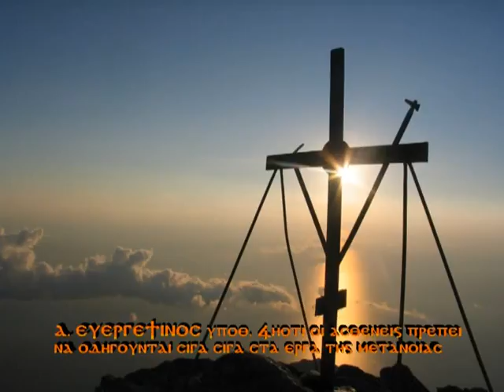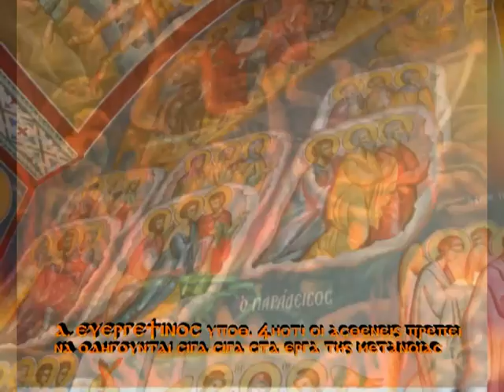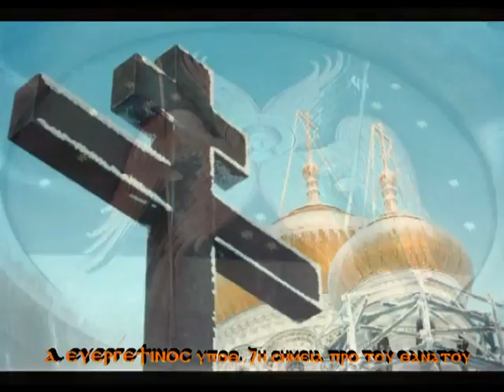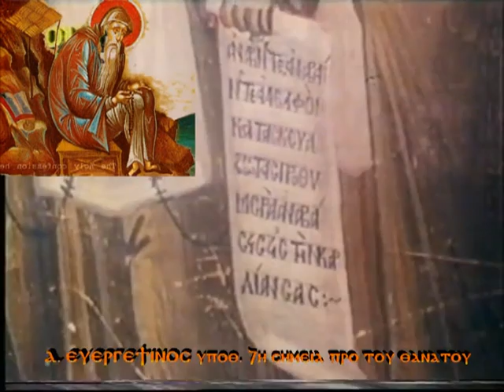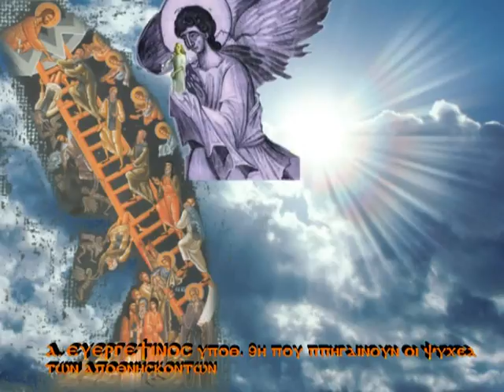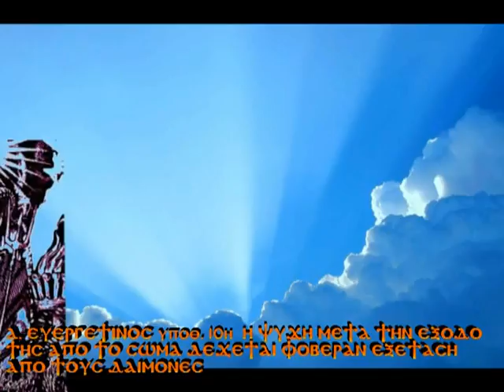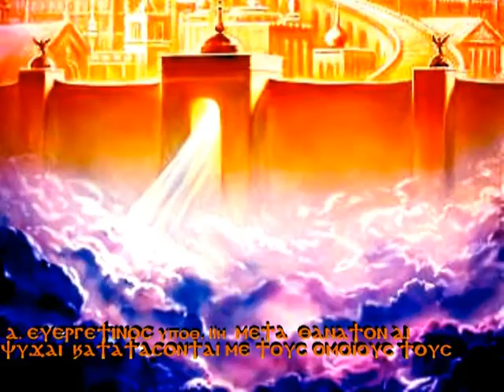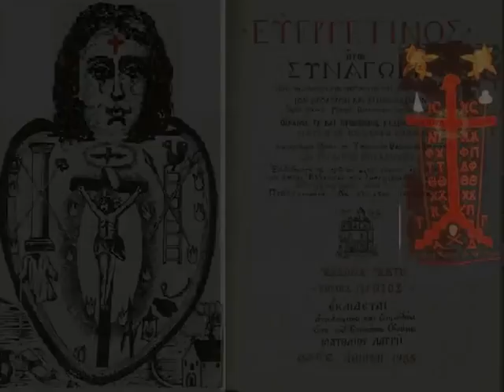Α ΕΥΕΡΓΕΤΙΝΟΣ ΠΕΡΙ ΨΥΧΗΣ ΜΕΤΑ ΘΑΝΑΤΟΝ,ΑΡΧΗ ΜΟΝΑΧΟΥ 1 56 x264